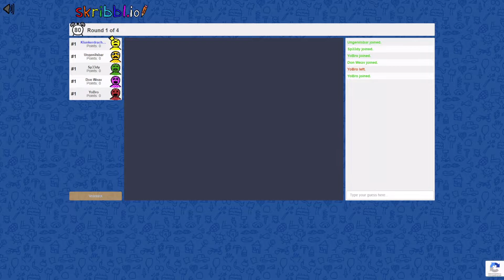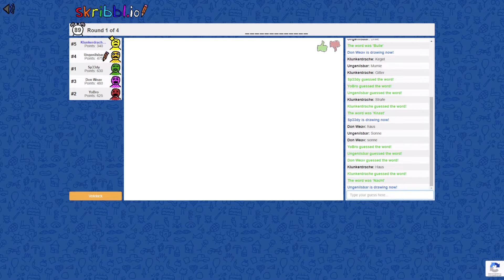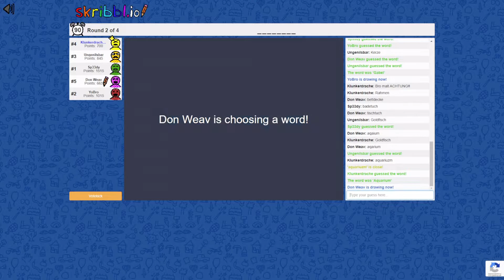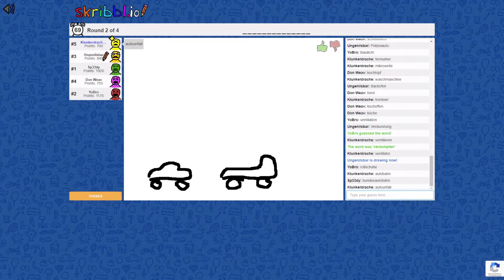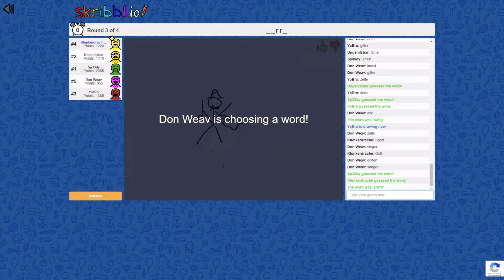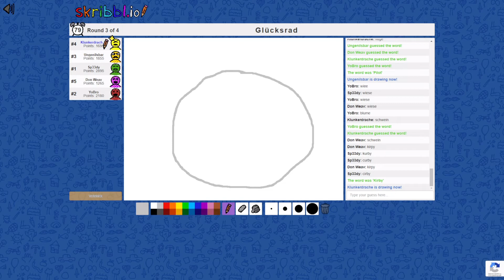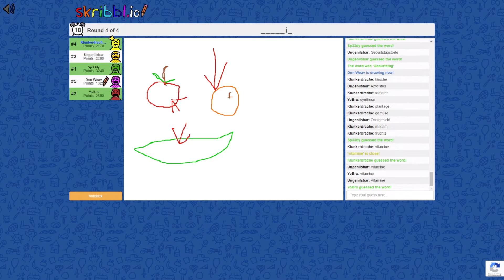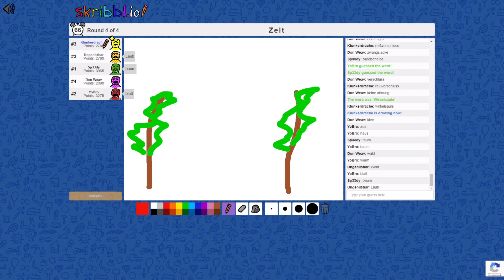🎨Skribbl.io / TGS - Das ist KUNST! Das kennst du bloß nicht... - Therapeutische Gruppen Sitzung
Musikalische Untermalung:  Musik aus der Youtube Bibliothek

Was ist TGS ? Hier herrscht wohl Erklärungsnot!! - Das ist unsere Playlist in der wir viele Multiplayer oder Spaß Games PVE/PVP Zocken. TGS steht als Abkürzung für Therapeutische Gruppen Sitzung.Viel Spaß dabei uns Leiden,Lachen,Ragen oder Weinen zu sehen & hören^^

💎Story / Inhalt
Hintergrund der Handlung ist. ein Arsenal an Bundstiften,Ein Blatt Papier und ein paar sehr begabte zeichen Asse.Einer zeichnet in Hingebungsvoller leidenschaft fast schon picasso like ein vorgegebenes wort und die anderen müssen es erraten. Ok zugegeben so super sieht es gar nicht aus aber es lohnt sich uns zuzuschauen den was ihr auf jeden fall haben werdet, ist ne menge Spaß so wie wir auch.Wir freuen uns wenn ihr zuschaut und gerne auch kommentiert.

Genre: Browser Game
Entwickler: ticedev
Publisher: ticedev

Die Protagonisten:
💎 P1 Klunkerdrache
💎 P2 YoBro
💎 P3 Harledean
💎 P4 Don Weav
💎 P5 Chuel
💎 P6 Hyson
💎 P7 TimRockIt